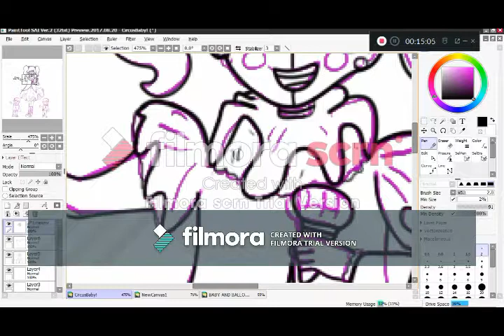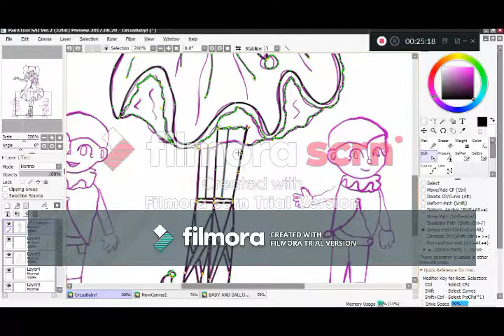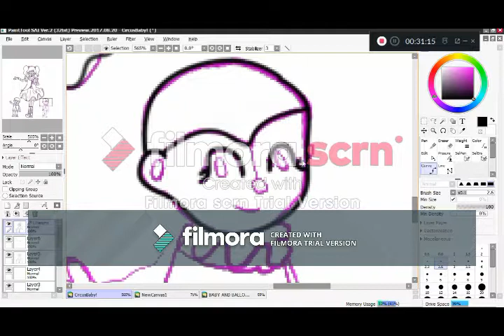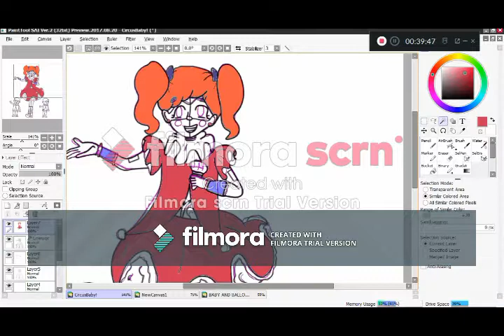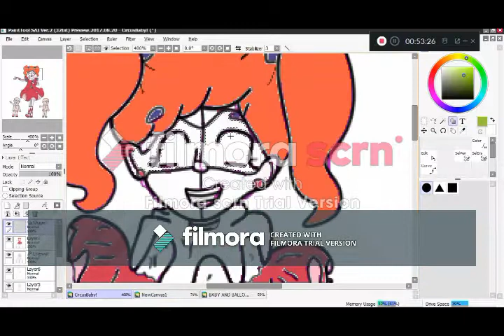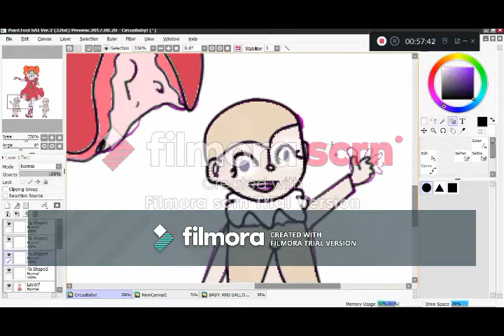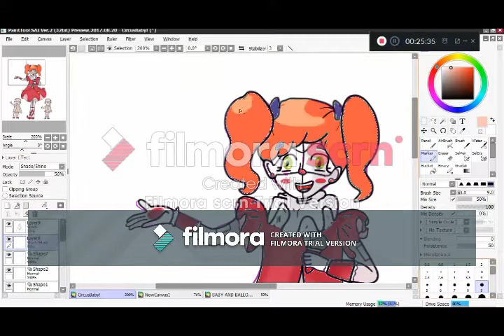CIRCUS BABY SPEEDPAINT!!